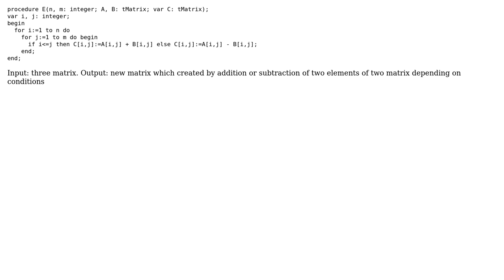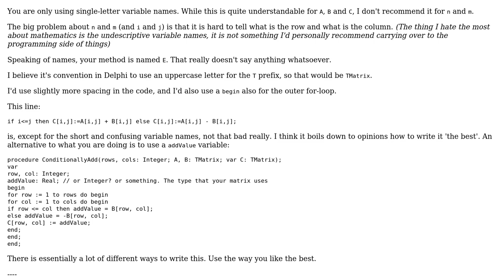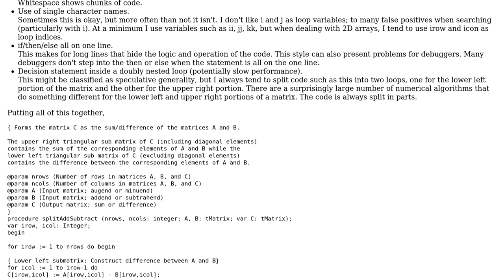Code Review: Adding and subtracting Matrices based on condition (2 Solutions!!)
Code Review: Adding and subtracting Matrices based on condition

With thanks & praise to God, and with thanks to the many people who have made this project possible! | Content (except music & images) licensed under CC BY-SA | Music | Images & others | With thanks to user Simon Forsberg user RubberDuck user David Hammen user Alex Smith and the Stack Exchange Network Trademarks are property of their respective owners. You are responsible for your own actions.